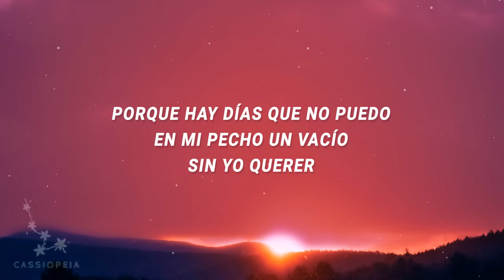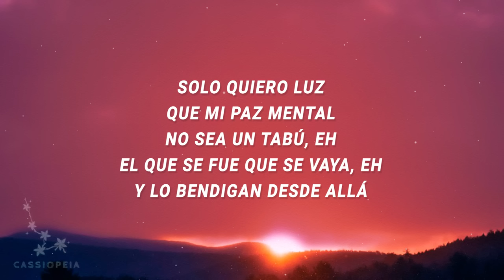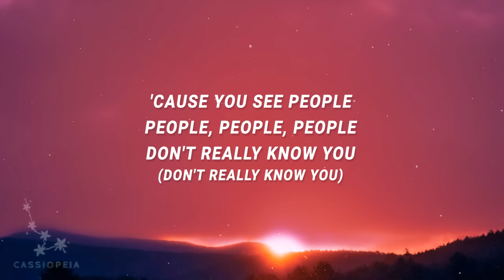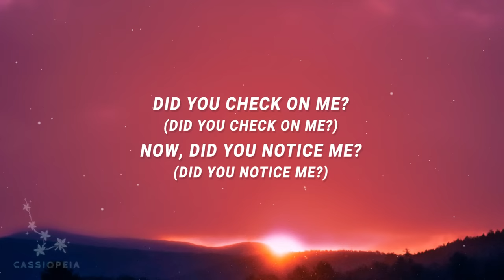Libianca - I've been drinking more alcohol for the past 5 days (People Remix) (Lyrics) ft. Becky G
I've been drinking more alcohol for the past 5 days - 0:16

Libianca - People Remix (Lyrics) ft. Becky G

(Lyrics):
[Intro: Libianca]
Oh-oh-oh-oh
Mmm, mmm

people libianca,libianca people,people,libianca,
i've been drinking no alcohol for the past 5 days,
people libianca lyrics,people remix,libianca people lyrics,

Lyric video for People by Libianca on Cassiopeia lyrics channel.